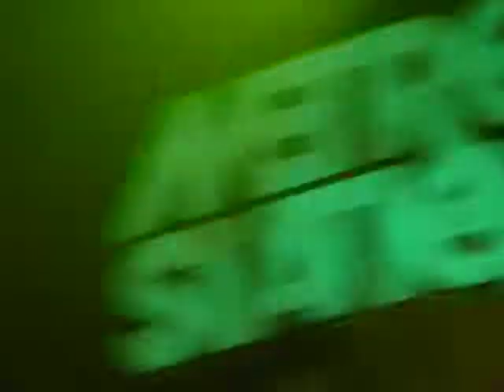Metro Station "Shake It" 4/23/09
Duluth, GA- Metro playing Shake It (one of my mom's favorite songs).